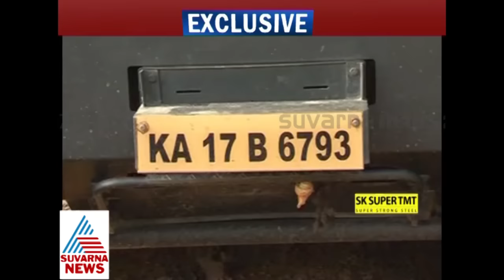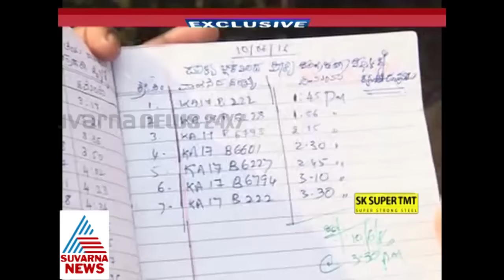Illegal sand mafia suvarna exclusive news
- ಎಗ್ಗಿಲ್ಲದೆ ನಡೆಯುತ್ತಿದೆ ಮರಳು ದಂದೆ - ಅಕ್ರಮ ಮರಳು ದಂದೆಯನ್ನು ಬಯಲು ಮಾಡಿದ ರೈತರು